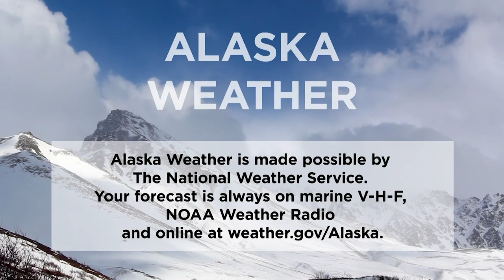Saturday, August 15, 2020 - Alaska Weather